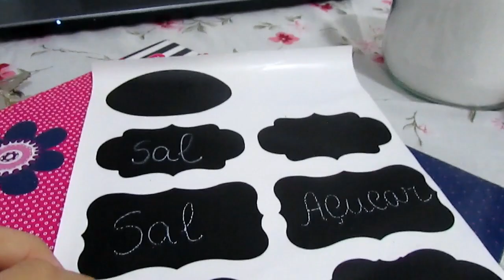Vlog de domingo : Almoço rápido , bate papo e mais ...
Iinstagram : @trancas_emakes